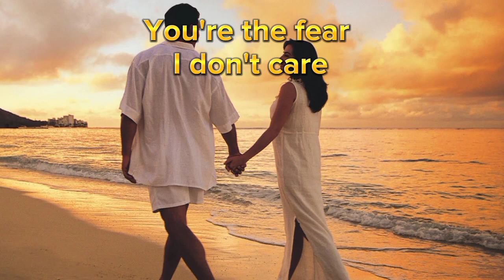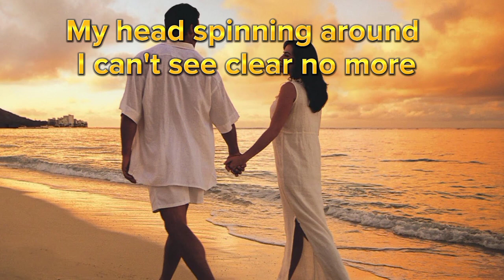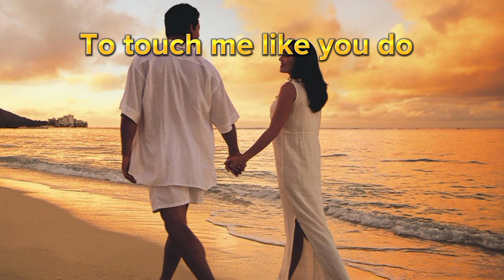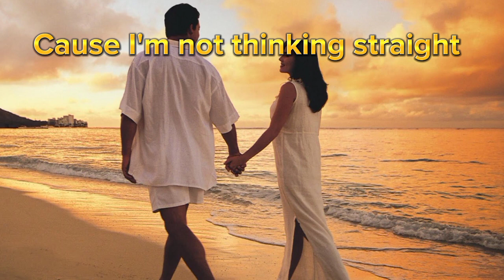Ellie Goulding - Love Me Like You Do | Music Lyrics🎵